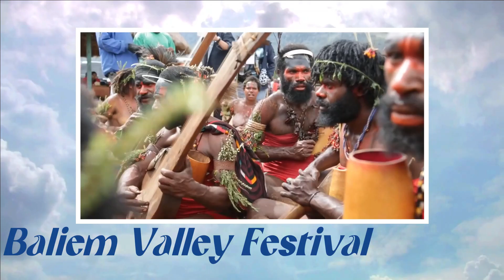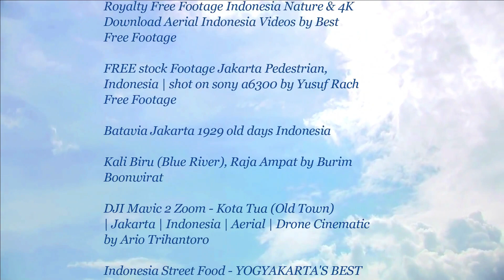Ummatic Month: Selamat Datang ke Indonesia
Indonesia, a country abundant with food, culture, and history. Experience Indonesia firsthand with this video, created in conjunction with International Islamic University Malaysia (IIUM)’s Ummatic Month. This video aims to bring both local and international students closer, enriching students with exposure to a variety of cultures and society.